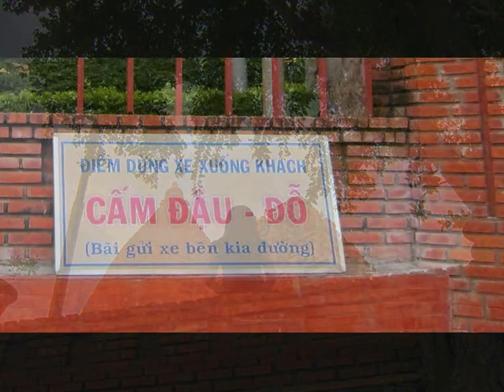Nha Trang, the hinduist temple of Thap Ba Ponagar - roundtheworld 1, 320